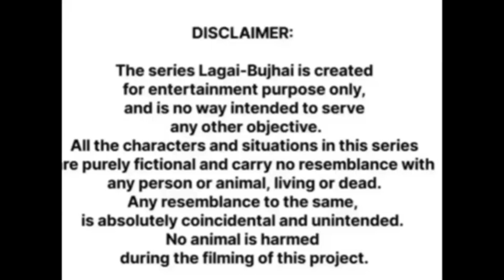"कोई बचा ले मन्ने दिवाली की सफाई ते" Lagai-Bujhai Haryanvi comedy channel | Diwali ki Safai Special